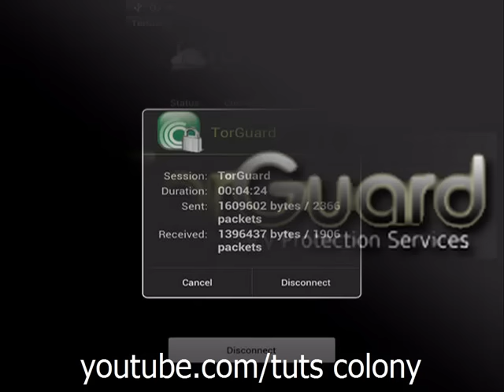top vpn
in this video watch the top vpn for proxy use.
these are the best vpn in the world
hotspot sheild and express vpn and many more.